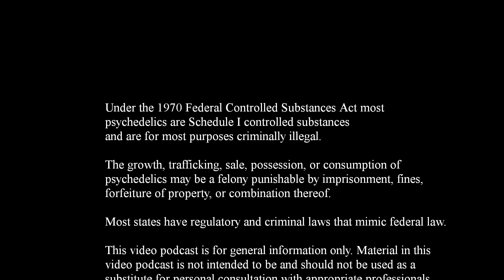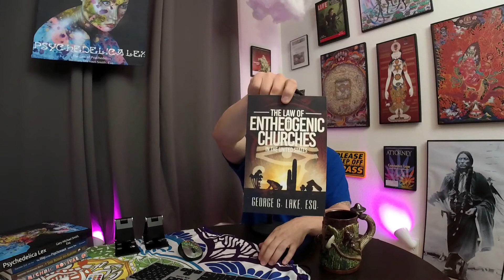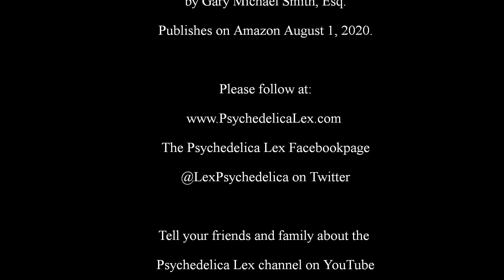Interview: George Greg Lake, Esq. – The Law of Entheogens [Part 4]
Interview: George Greg Lake, Esq. – The Law of Entheogens

Psychedelica Lex
Episode 2021-030